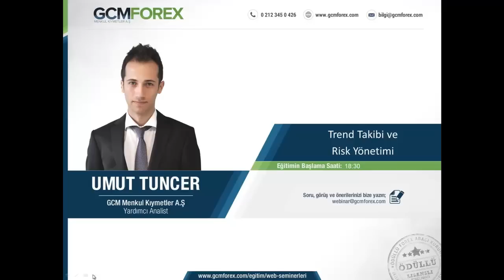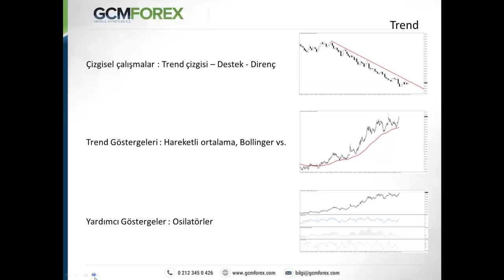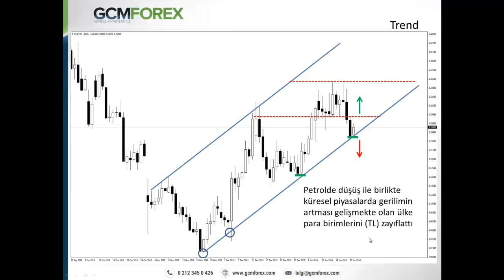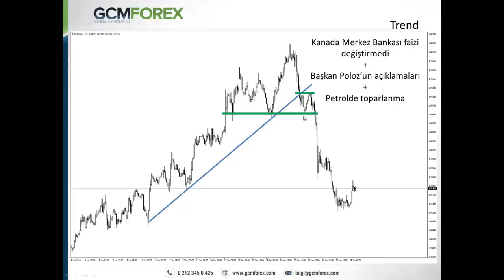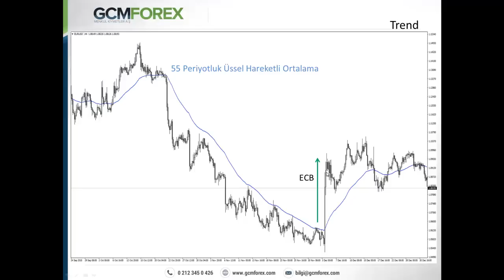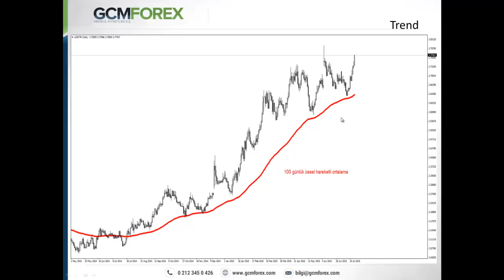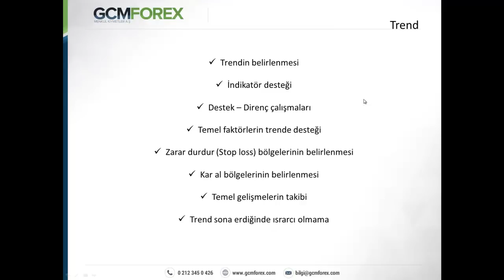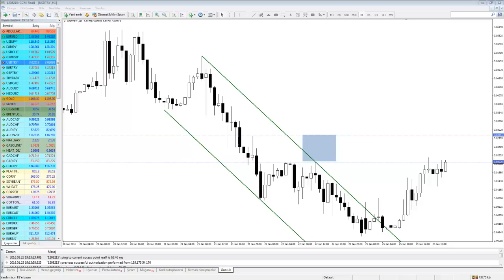Trend Takibi ve Risk Yönetimi / Umut Tuncer / 25 Ocak 2016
Teknik analizin en önemli unsurlarından biri olan trendin sadece işleme giriş değil, işlemden çıkış ve risk yönetimi gibi konularda da nasıl bir işleyişe sahip olduğunu uygulamalı örneklerle birlikte inceliyoruz. Özellikle trend takibi sırasında risk yönetiminin nasıl uygulanabileceği, eğitimimizin ana başlığını oluşturuyor.